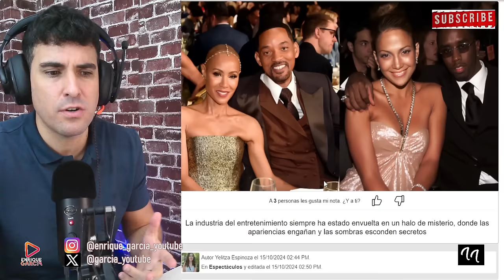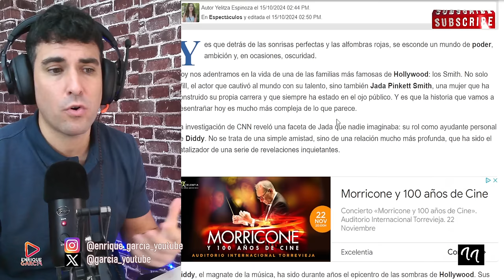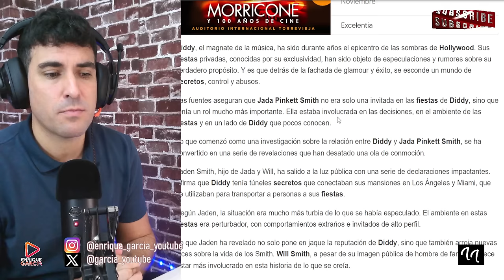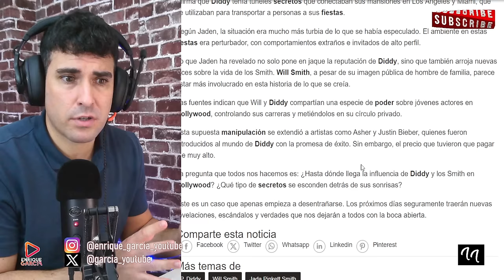REVELAN QUE WILL SMITH Y JADA ORGANIZABAN EL TRASPASO DE PERSONAS POR LOS TÚNELES DE DIDDY COMBS